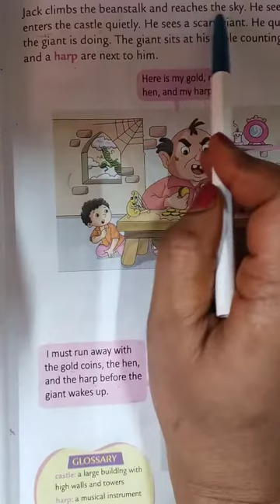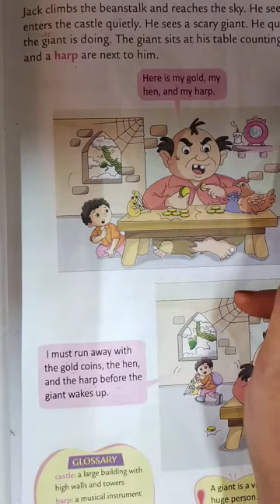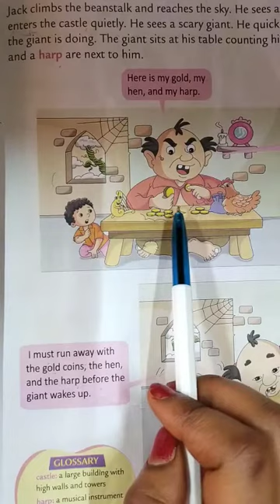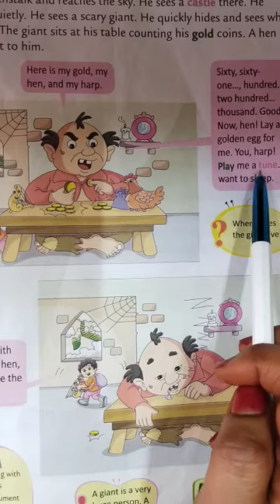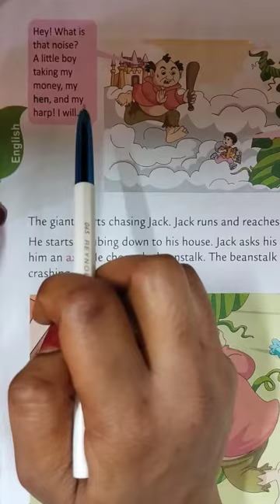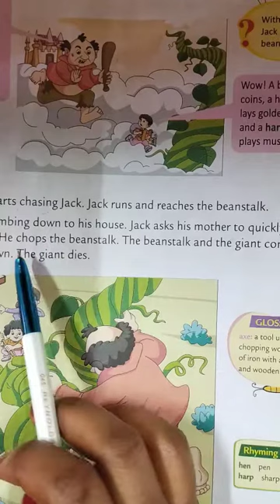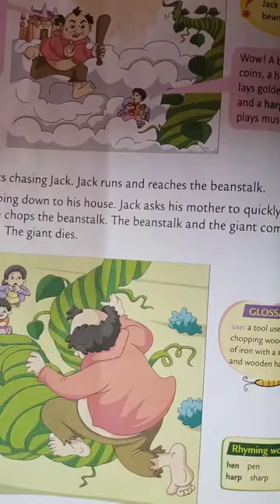Lesson-Jack and the Beanstalk (class2)part 2